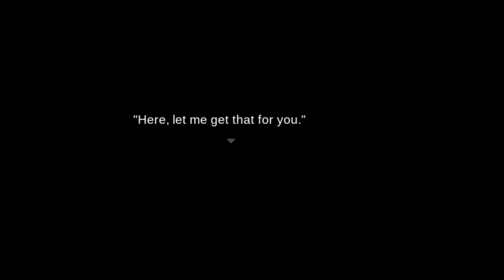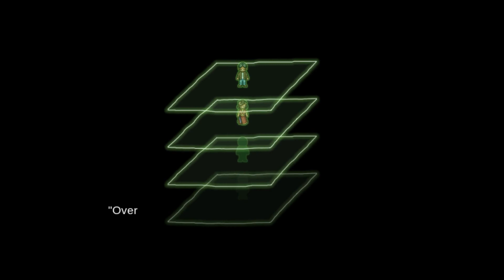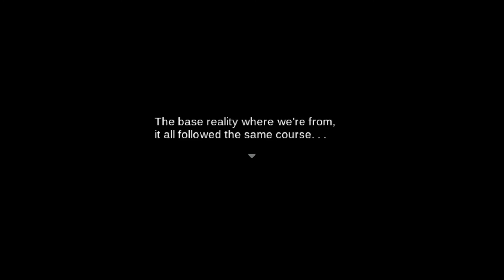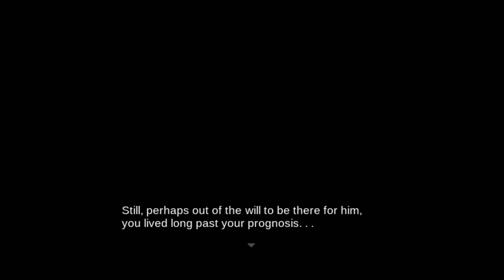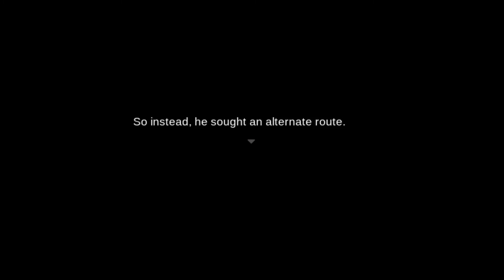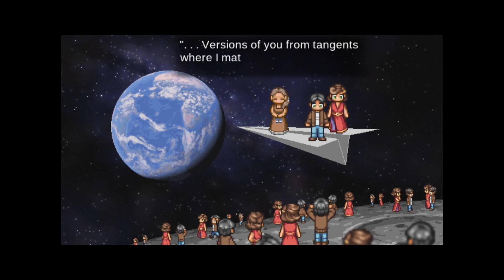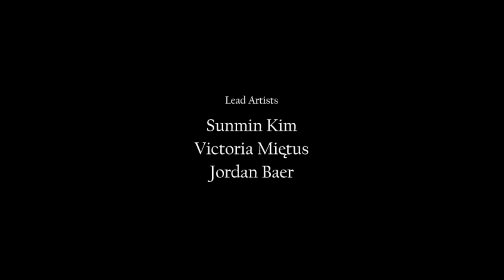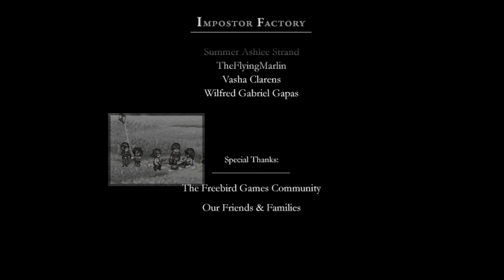Imposter Factory [FULL GAMEPLAY] - no commentary (To The Moon 3)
Full game with only game sounds and slower gameplay for easy readability.
To the moon part 3: Imposter Factory.